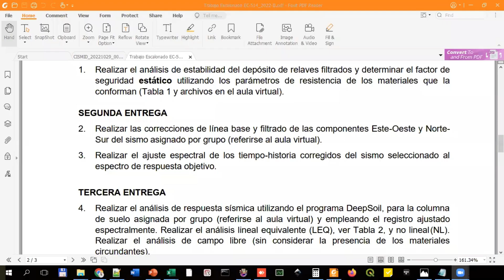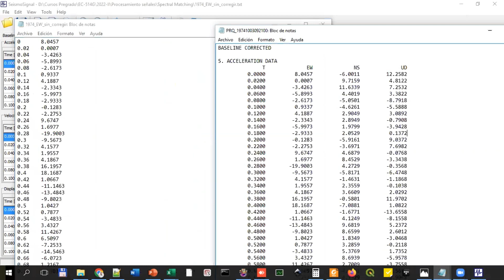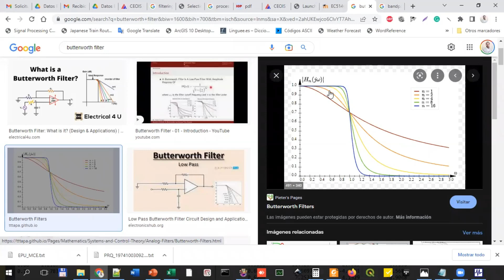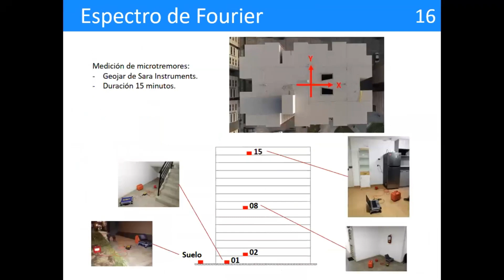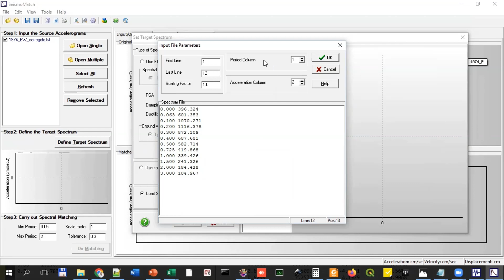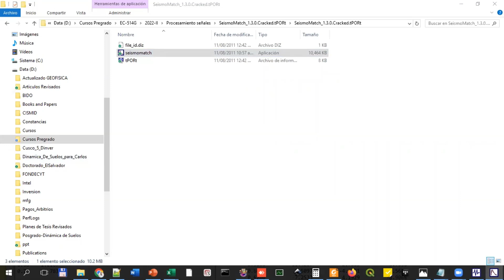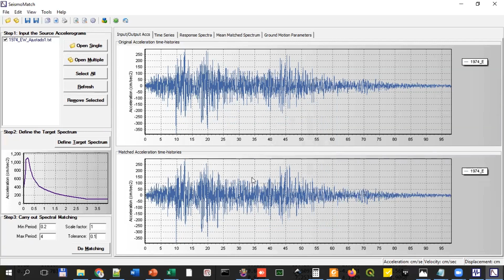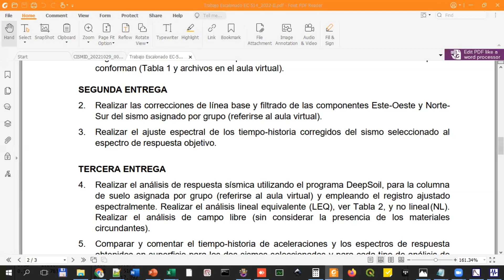Procesamiento de señales - Capacitación